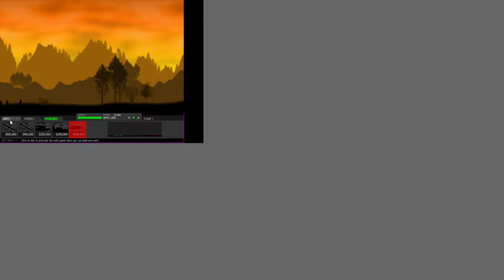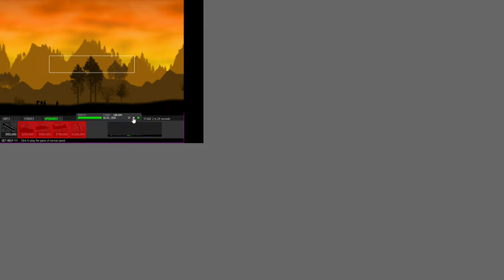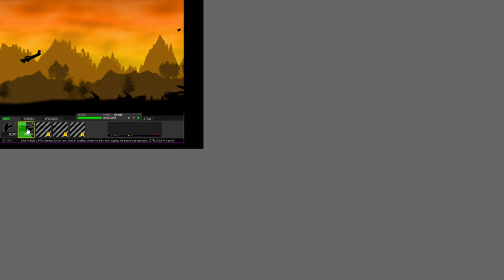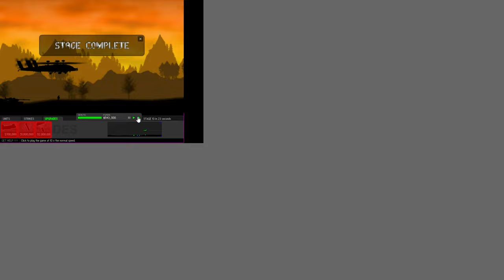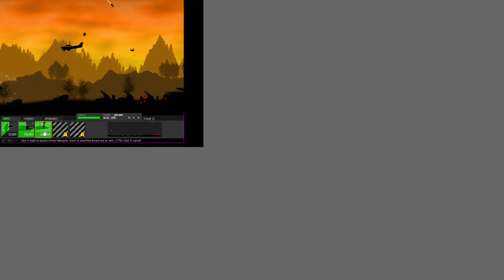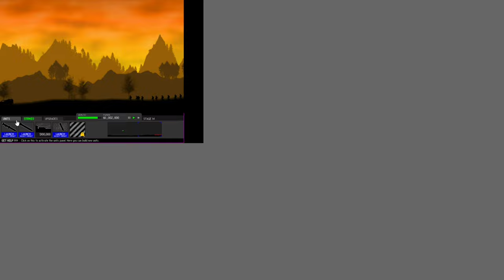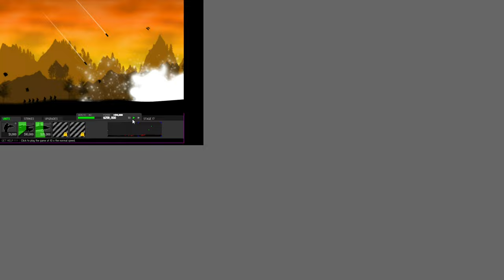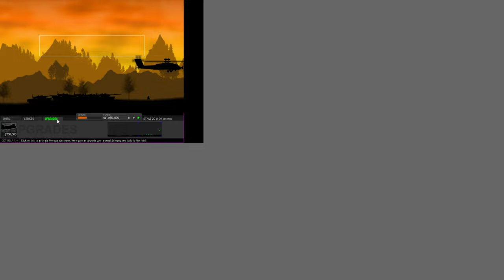SHADEZ｜ flash game ｜full playthrough 4K